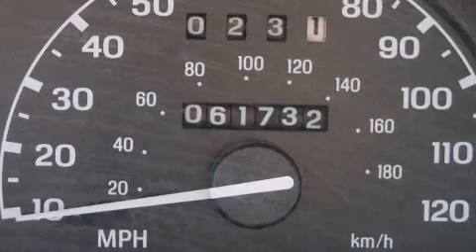2002 Ford Ranger Edge Truck Super Cab in Grapevine, TX 76051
Texas Nissan
1401 W State Hwy 114

You can expect a lot from the 2002 Ford Ranger. This 2 door, 3 passenger truck just recently passed the 60,000 mile mark! It features an automatic transmission, rear-wheel drive, and a 3 liter 6 cylinder engine. It distinguishes itself from the competition with features such as: front and rear cupholders, a tachometer, speed sensitive wipers, a rear step bumper, a front bench seat, front fog lights, and much more. You and your passengers will enjoy the stereo system, which includes a CD player with AM/FM radio, a cassette player, and 5 speakers, providing excellent sound throughout the cabin. Ford ensures the safety and security of its passengers with equipment such as: dual front impact airbags, ignition disabling, and ABS brakes. We pride ourselves in consistently exceeding our customer's expectations. Stop by our dealership or give us a call for more information.